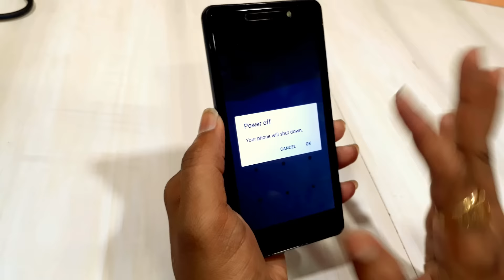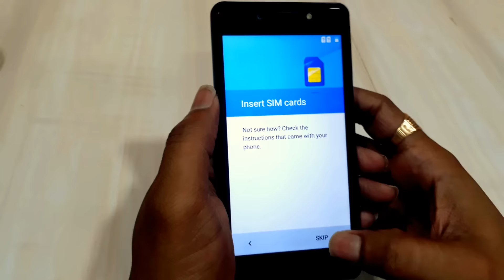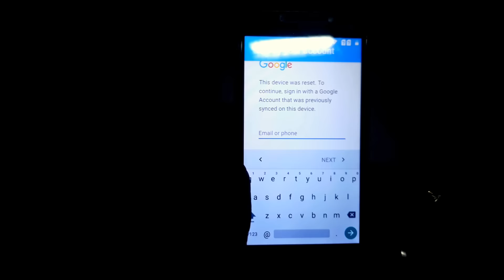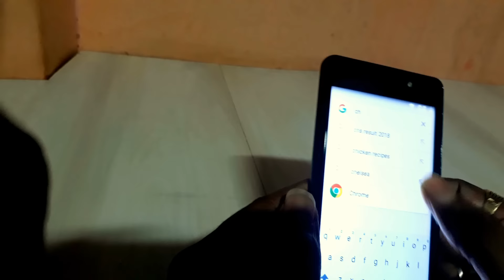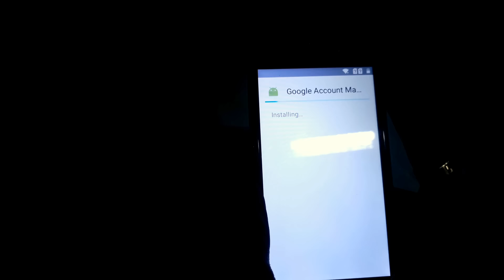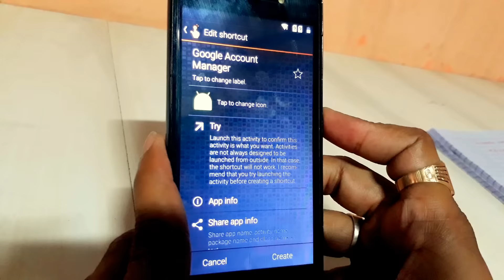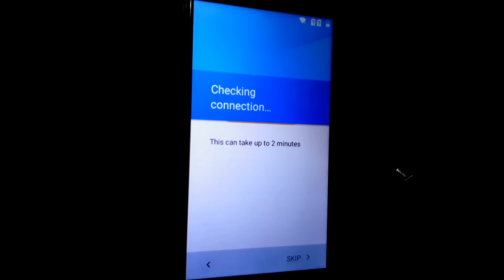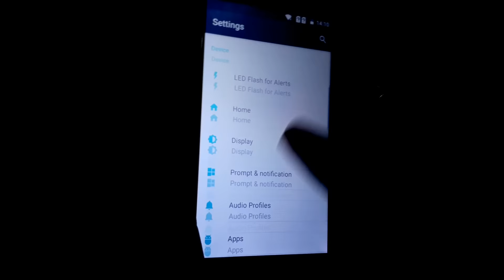ITEL A41 HARD RESET & FRP DONE 100000%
add- dahisar east mumbai 68